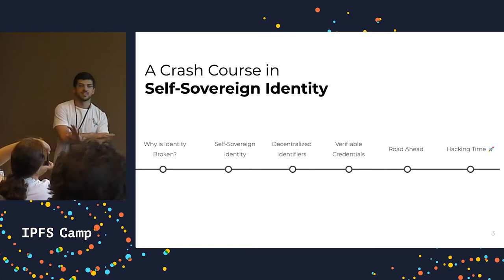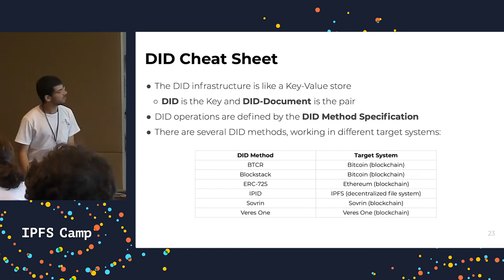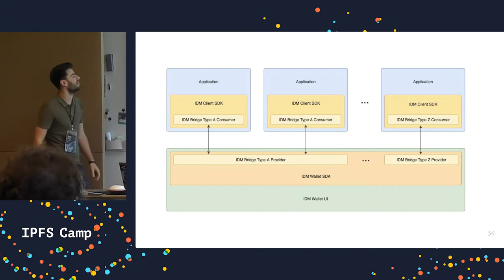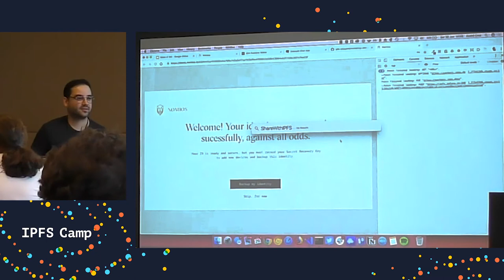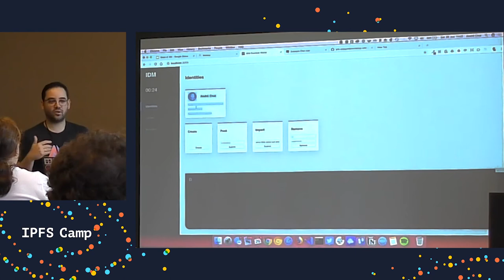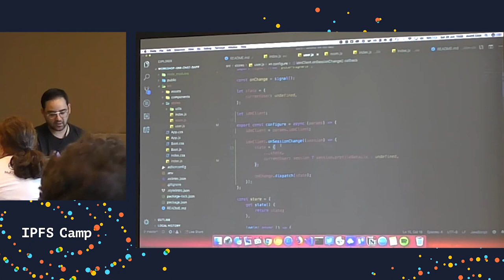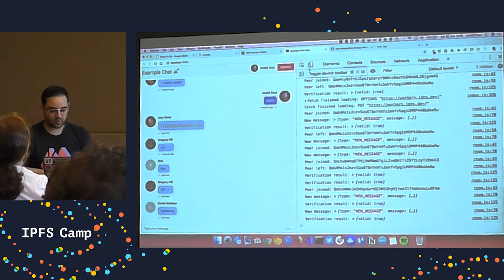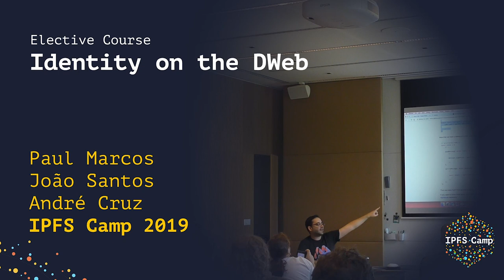Identity on the DWeb - IPFS Camp Workshop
Understand the state of decentralized identity on the DWeb and current efforts on creating open and interoperable models to solve self-sovereign identities.